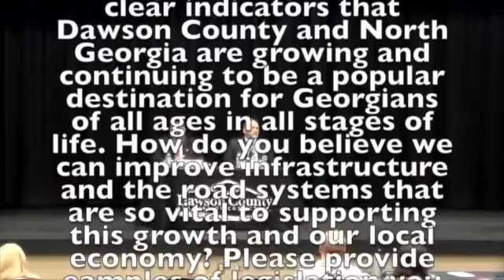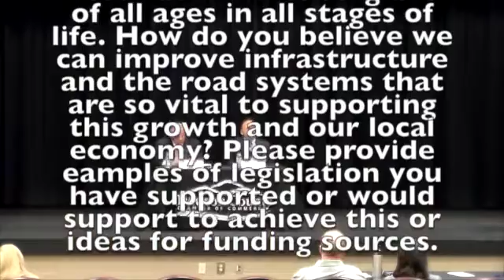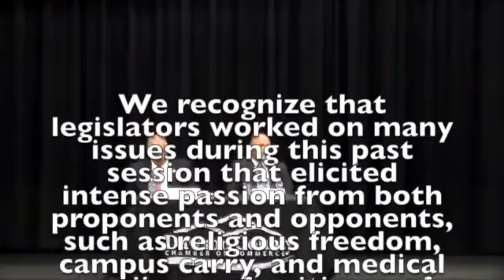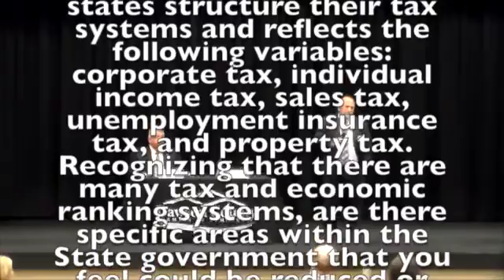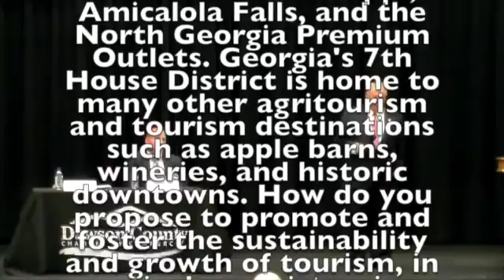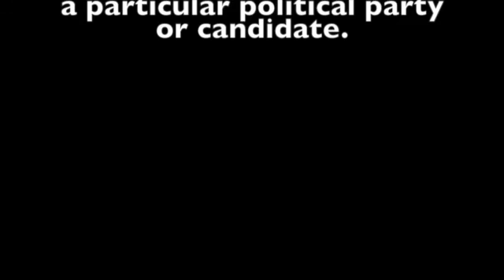Legislative Candidate Forum - State House District 7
This video is about Legislative Candidate Forum